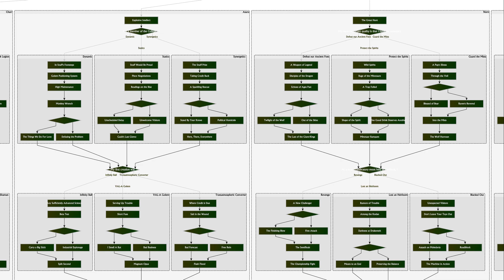#5 Zmiany w GW2 od ostatniej wizyty cz.1: Historia Tyrii [Spoilery]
Witajcie Ci którzy rozwinęli opis tego filmiku :)
Stworzyłem ten filmik z myślą o tym, aby przedstawić Wam jak przebiegały dzieje mieszkańców Tyrii od początku istnienia GW2 (czyli tym samym od początku jak ja zacząłem grać w tą grę) aż do obecnej sytuacji. Sytuacji kiedy szykujemy się na nadejście ogromnego dodatku. Moja prezentacja ma na celu przybliżyć a nie dokładnie opisać wam co się działo podczas tych kilku lat istnienia gry. Living World Season 2 jest wstępem do tego co nas czeka w całym dodatku Heart of Thorns. A czeka nas naprawdę sporo.
Nie opisywałem pomniejszych wydarzeń z sezonu 1, gdyż część z nich jest powtarzana co roku:
* Halloween - Shadow of the Mad King, Blood and Madness
* Dni zimy - Wintersday: The Wondrous Workshop of Toymaker Tixx, A Very Merry Wintersday
* Super Adventure Box, Super Adventure Box: Back to School
* Święto smoka - Dragon Bash
* Festiwal czterech wiatrów - Bazaar of the Four Winds
* Queen's Jubilee
Natomiast reszta to były wydarzenia mające celu wprowadzenie bohaterów niezależnych z którymi później towarzyszą nam w wyprawach fabularnych jak również stajemy z nimi ramię w ramię w walce ze Scarlet Briar oraz Mordremothem.

W Guild Wars 2 gram od 25 sierpnia 2012, czyli 3 dni przed premierą gdyż miałem "Head Start" za Pre-Order. Spędziłem już sporo czasu w tym świecie i teraz postanowiłem podzielić się z wami wiedzą jaką zdobyłem.
Jeśli macie jakieś pytania lub chcecie abym zrobił poradnik na konkretny temat dla was, piszcie w komentarzach lub w prywatnych wiadomościach.

Serwer na którym gram:
Aurora Glade.

Gra Guild Wars 2 została stworzona przez firmę ArenaNet.
Premiera: 28 sierpnia 2012
Gatunek: MMO
Abonament: Brak.
* Cena:
** Klucze:
*** 69,90 zł - Heroic Edition
*** 139.90 zł - Digital Deluxe
*** 154.90 zł - GW2 + HoT
** Pudełkowe: ???,?? zł - Heroic Edition.

Pozdrawiam
~Dragonheart